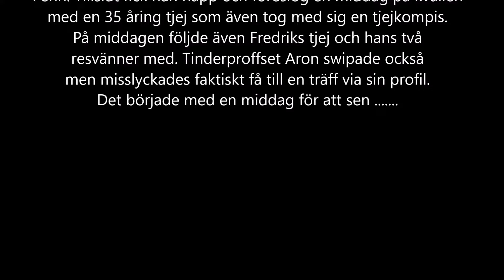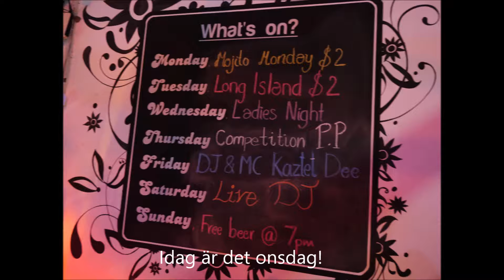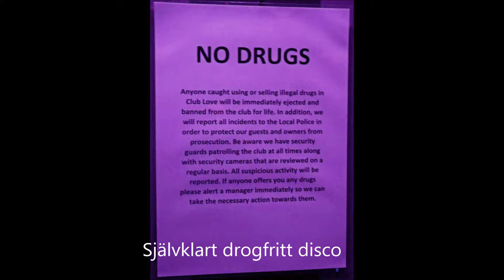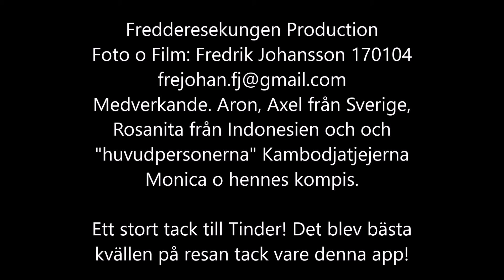Partykväll med Fredde Resekungen Kambodja 2017-01-04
Först Bildspel och sedan film. kväll i Phnom Penh

En Partykväll med 2 Kambodja tjejer min dåvarande flickvän från Indonesien och 2 av mina svenska packpacker kungar.